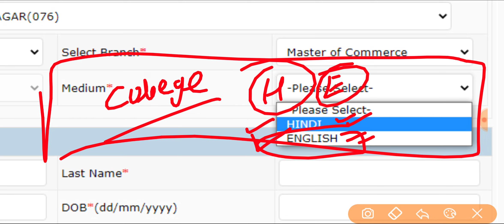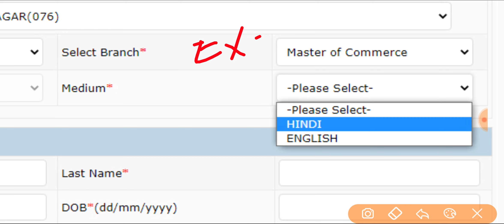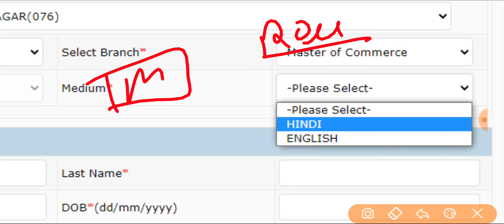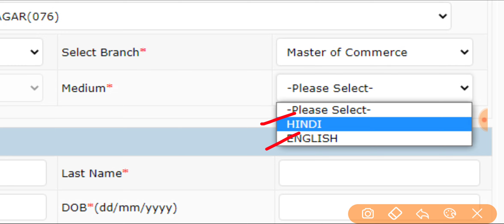कॉलेज में Hindi Medium में Admission हुआ या English Medium में कैसे चेक करे || College Hindi/English